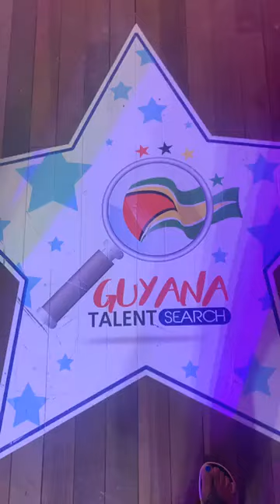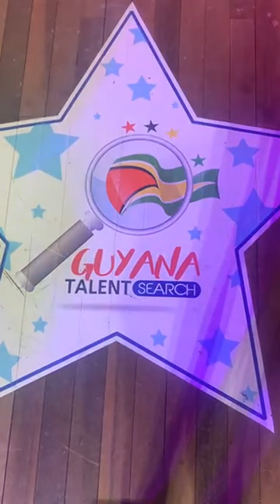Guyana Talent search Rehearsal Final